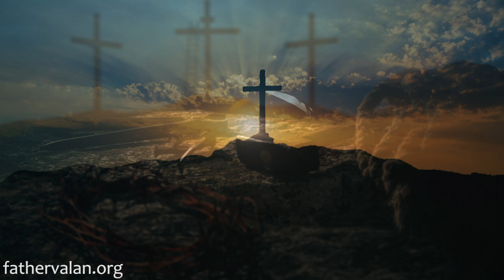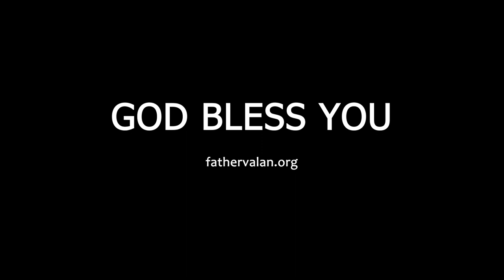Homily - Palm Sunday (Year C)